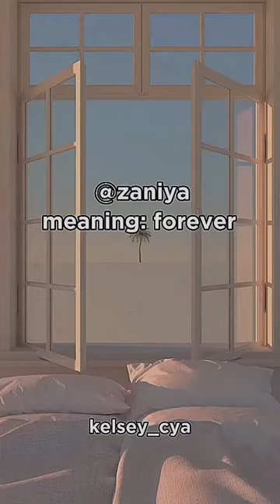✰~짧은 미적 사용자 이름 아이디어 2부~✰ | ⋆트루 채널⋆ | 추세 당신을 위한 fypシ 바이러스의 바이러스 트렌드 편집 한국어